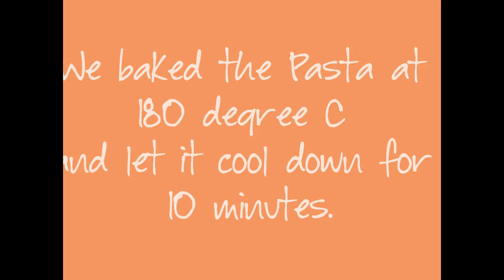Cooking with toddlers- Oceans themed Snacktivity- Seashells Pasta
A kitchen is a learning lab for children that can involve all of their senses. If the child knows the science behind cooking, he can burgeon in any part of the world. And this is what I importantly believe in, make the children so able and skillful that wherever they go, they will survive. Not only survive, but explore and innovate!